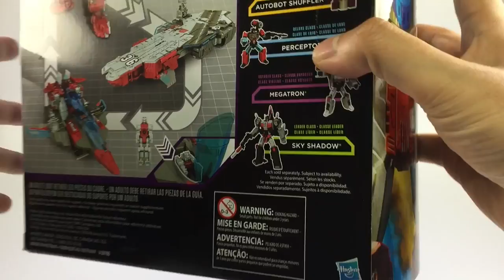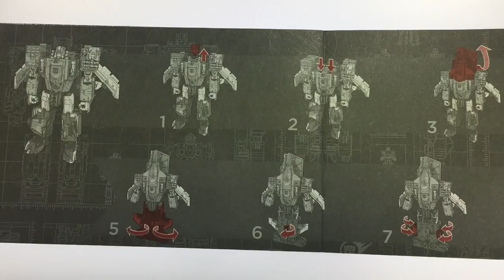KL變形金剛玩具分享128 泰坦之戰 V級 排砲 Titans Return Voyager class Broadside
胯下的武器插孔是一大亮點...